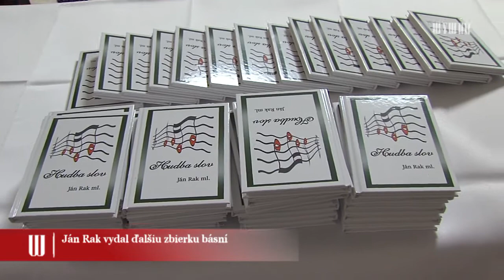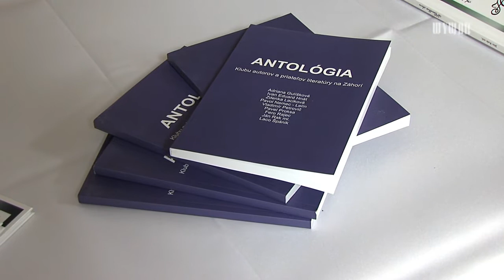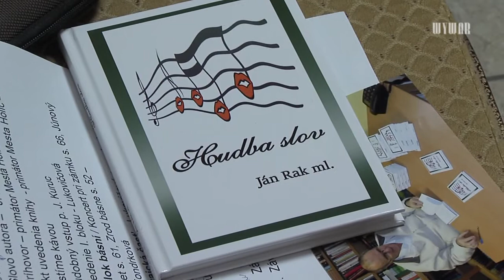Ján Rak vydal ďašiu zbierku básní